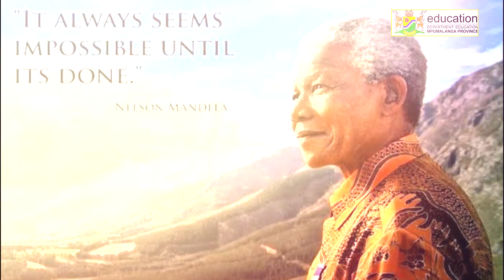2023 RHANDZA XIKOLO XA WENA CAMPAIGN ACTIVATION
2023 RHANDZA XIKOLO XA WENA CAMPAIGN ACTIVATION